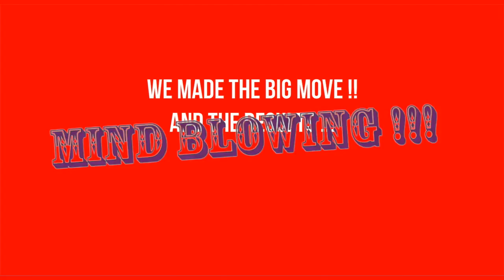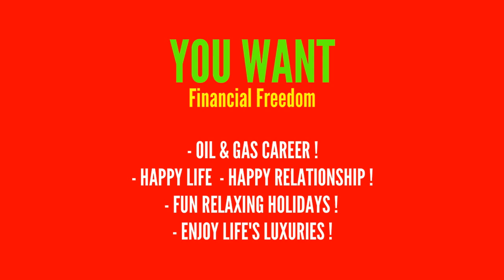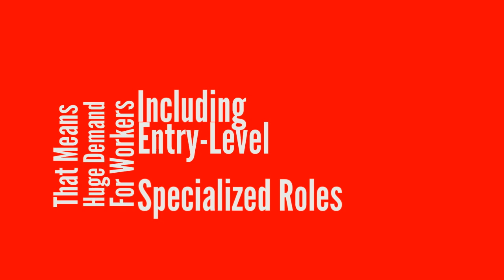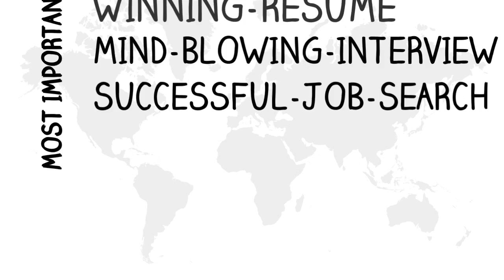Alberta Oil Field Career Guide | How to get an Oil Field job offer!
Alberta Oil Field Jobs | Many people want a high paying oil field job. But, they struggle because they are not familiar with types of Jobs and companies in the Oil & Gas Industry.

"Canada's BIG-OIL Career Guide" will answer all your questions and show you how to get an oil field job offer! Click this link to Get your Free Oil Field Career Guide:

What kind of jobs are in the oil industry? How do you find the job that best matches your skills and interests, and find the companies who are currently hiring for these positions?

How do you prepare a successful resume, and prepare for an oil field job interview? Is there any special training required for entry-level oil field employees? Are there opportunities for advancement and increased responsibilities?

How much is an entry level oil field job salary?

Oil and gas jobs are available in big demand and the salaries are huge compared to any other industry in Canada. Statistics show that the AVERAGE income is $130,000.

But, many people with experience are making up to $200,000 and some specialized jobs pay $300,000 and more if you have technical experience and education.

Entry-level jobs pay between $60-80,000, and more! AND that's after you start the first day on the job! WOW !!

Oil and gas industry companies are having trouble hiring people with the required skills and are eagerly hiring entry-level employees and training you to quickly 'move up the ladder' with nice big pay raises as you learn the skills and advance.

Having personally worked in the oil industry over the past 21 years as well as working in other provinces in different industries. I have experienced the day-to-day struggles in making a living in cities across Canada.

I talked about these experiences in this video and show you the difference I personally experienced after working in Alberta's oil fields, and how it has improved the lives and finances of my wife and I.

And for watching the video I offered you a free copy of "Canada's BIG-OIL Career Guide" to help you discover everything you need to know for a successful oil industry job search.

Good luck and God speed on your new and exciting oil career! You will finally be able to live and provide the kind of life you and your family deserve.

Please give a thumbs up (like) if you enjoyed this video or download the free guide. Thanks.

Alberta oil field jobs. Entry level oil field jobs. Whether you are from Toronto, Winnipeg, Fredericton, Halifax, or St. John's this guide will help you get a big job offer from an Alberta oil field company.